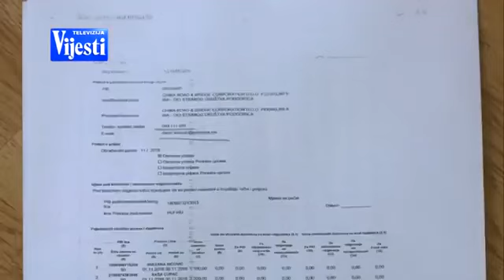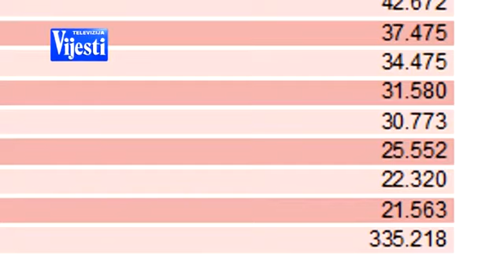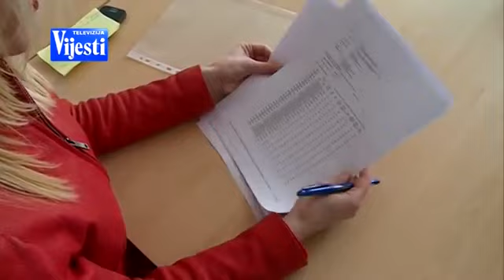14-04-2019 VIJESTI - CRBC - Zarade i porezi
Ines Mrdović, MANS: “Za četiri godine Poreska uprava je kinesku CRBC kontrolisala samo jedan put.”